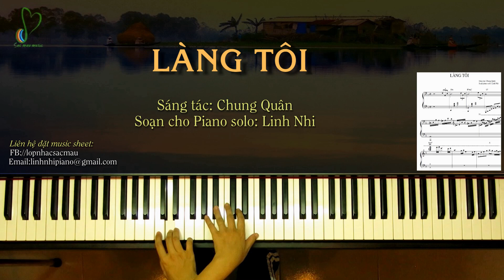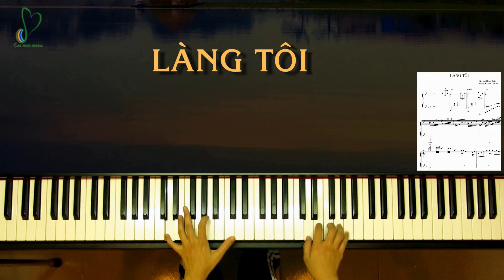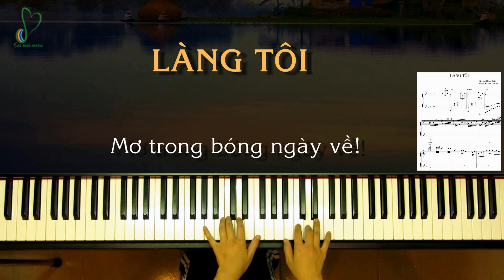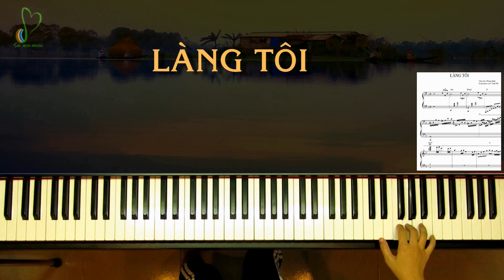Làng Tôi (St: Chung Quân) | Piano solo | Linh Nhi